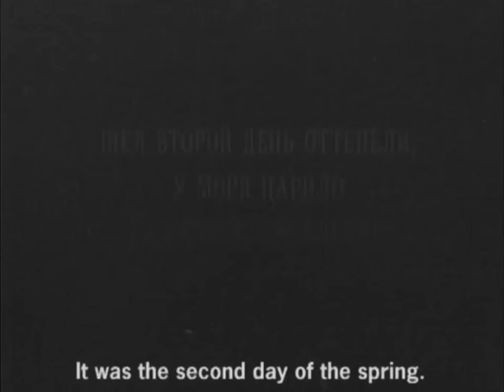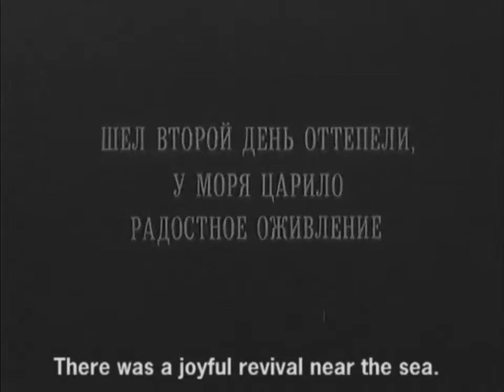Рыцари поднебесья (1989 год) короткометражка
Главные действующие лица - некие разведчики-участники секретного эксперимента.